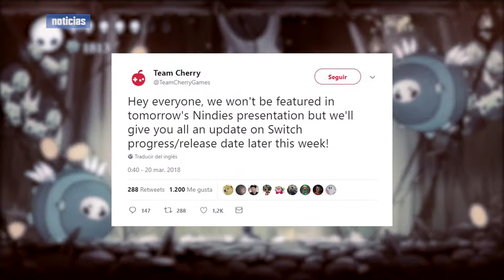Nintendo Nindie Direct, Los Indies que faltaron, Noticias y +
■ Nintendo anuncia su alineación de "Nindies" para la primavera 2018 (Marzo 20 - Junio 21)

■ Noticias de Travis Strikes Again [NMH3], Hyper Light Drifter y Hollow Knight

■ Ganadores del SXSW Gaming Awards 2018

LANZAMIENTOS PARA ESTA SEMANA
■ A Way Out (Xbox One/PS4/PC)
■ Gekido: Kintaro's Revenge (Nintendo Switch)
■ Castle of Heart (Nintendo Switch)